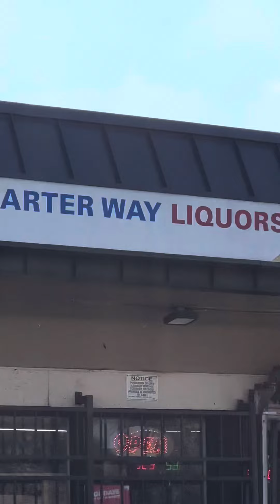Take A Ride Through South Stockton